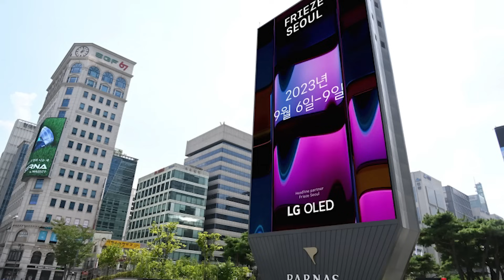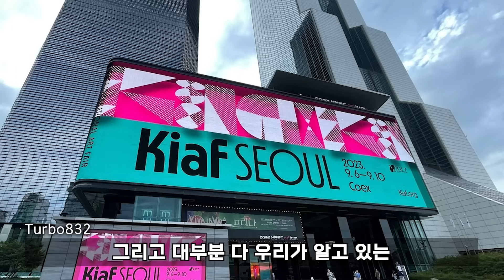'2023 프리즈, 키아프' 아트페어 가기 전 알아두면 좋은 것 (with 종희 / 미술 컬렉팅)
안녕하세요 터보832 입니다.